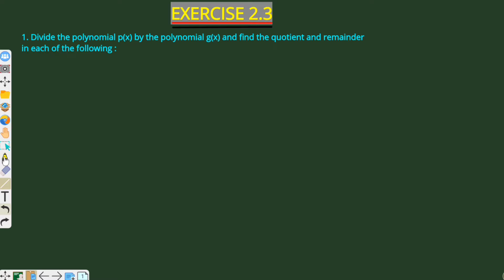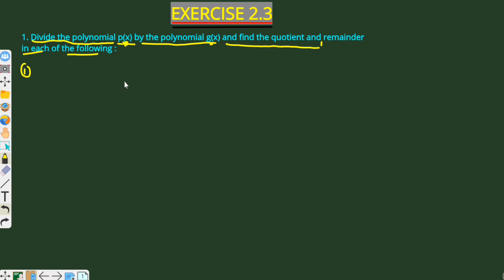class -10th ncert math chapter 2 | exercise 2.3 question 1 solution